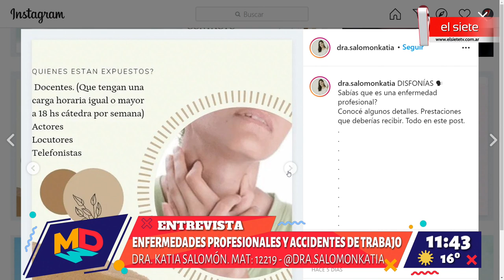Enfermedades profesionales y accidentes de trabajo. Dra. Katia Salomón. Mat: 12219